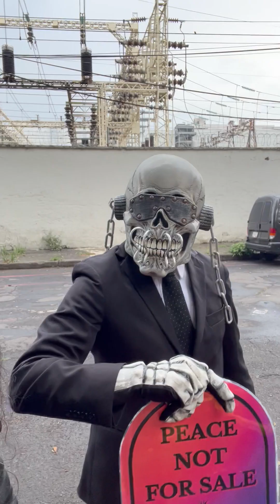"PEACE SELLS" MENSAJE DE REFLEXIÓN DESDE EL CHOPO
Raza, Les compartimos un comentario sobre el origen de una de las rolas más icónicas del metal "Peace Sell, But Who is Buying?" de Megadeth y un breviario de quien es Vic Rattlehead mascota de esta reconocida agrupación, pero sobre todo externamos un importante mensaje de reflexión basado en la Biblia partiendo de este contexto sobre el verdadero significado de UNA DE LAS ESENCIAS MÁS BUSCADAS POR EL HOMBRE "LA PAZ", grabado en el Tianguis Cultural del Chopo, durante el lanzamiento de la APLICACIÓN WEB de la Biblia Subterránea, esperamos sea de su interés y agrado, brutales bendiciones...